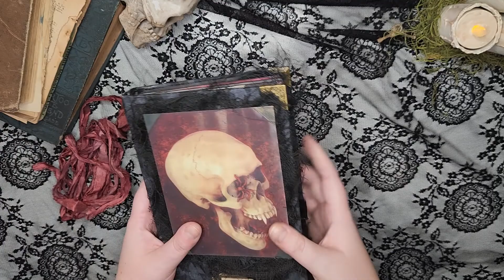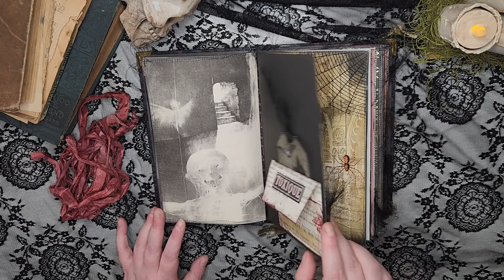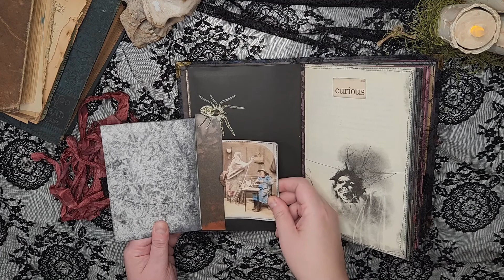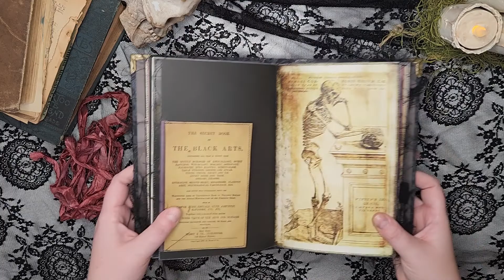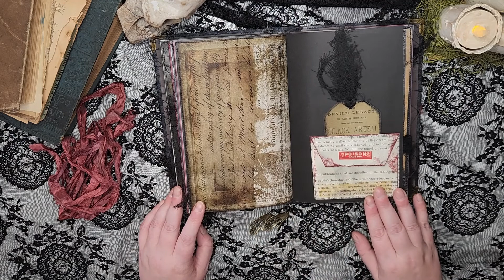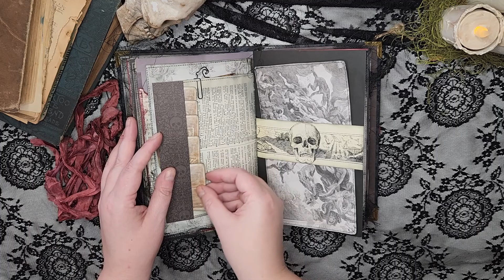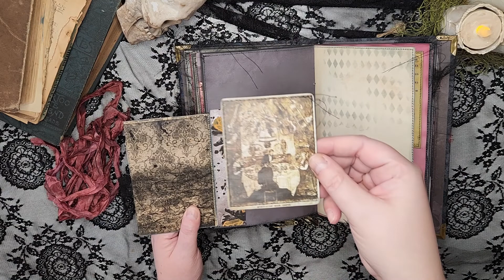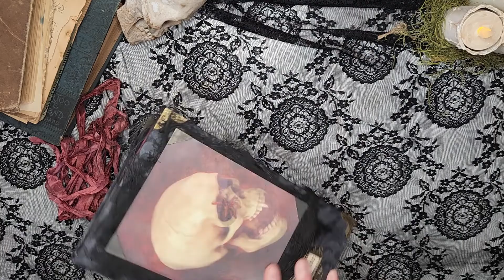Morbid Curiousities Grimoire (SOLD!) - Halloween Journal Flip Through - No talking just creepy music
Halloween Journal Two! This is just a quick flip through of my Morbid Curiousities Grimoire featuring More Scary Stories to Tell in the Dark.! It is also full of hand dyed papers, spooky digitals, ephemera, and scary stuff!  Many of the digitals are my own but I did use several other creators as well, which I will list below.

My Halloween Digi-kit

Spooky Journal Kit by JLeeloo

Halloween Journal Pages by RomanticaArts

Halloween Haunted Wallpaper by Romantica Arts